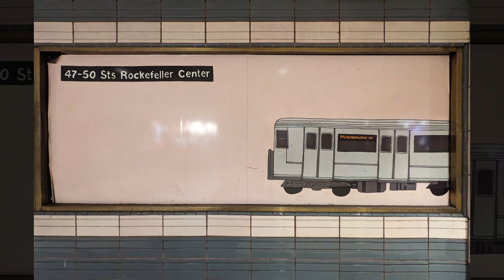🎄Christmas Tree Adagio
A final fir-well.

Onward and upward! to fulfill their spring destiny!

🎶 Adagio - by Secret Garden

🎥 Post-holiday tree footage captured with 📱Google Pixel 7, 📅 January 3, 2024-Feb 13, 2024, in NewYorkCity 🗽🌆

📺 Featured Tree Lighting Ceremonies:
🎄Bryant Park Tree Lighting

🏚️ "Rockefeller Center" gingerbread replica by Lorenzo Delgado (for the Museum of the City of New York's "Gingerbread NYC: The Great Borough Bake-Off")